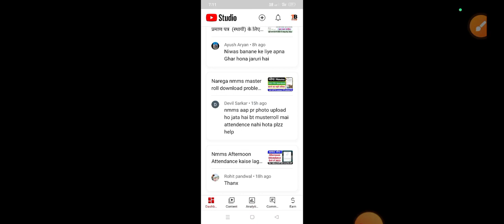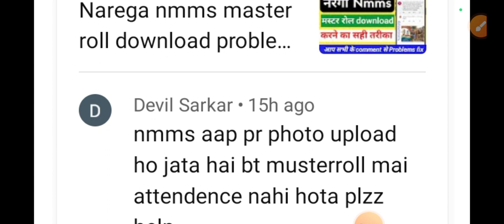नरेगा nmms Attendance not show, हाजरी नही दिख रही हैं क्या करें 100% working कैसे सही करें,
कैसे सही करें, नरेगा nmms Attendance not show, हाजरी नही दिख रही हैं क्या करें 100% working

narega nmms new version 3.1.0 , मेट ध्यान दें सभी जरूरी सूचना नया update आ गया है nmms app पर

technical bhattji

kare ||2024

 nmms problem ❓

technical bhattji

technical bhattji 👍🙏
नरेगा एनएमएमएस
एनएमएमएस क्या है app
नया aplication

narega nmms new version download

invalid password
nmms app